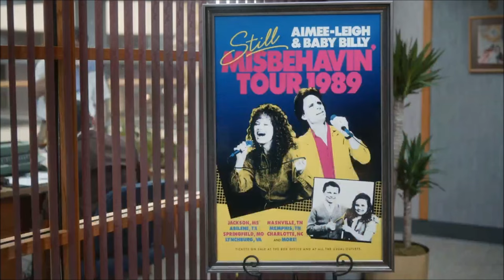Uncle Baby Billy learns Aimee Leigh is pregnant and can't go on tour